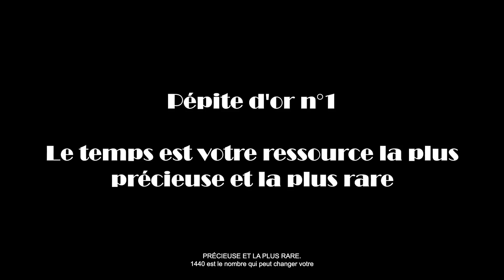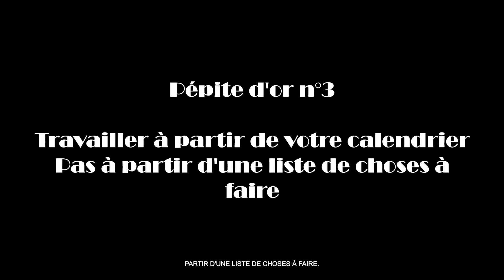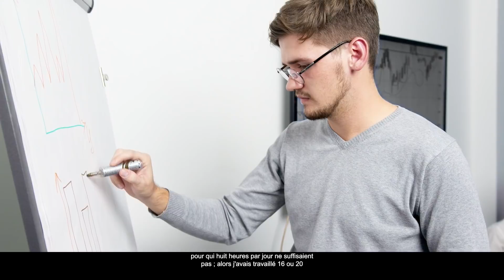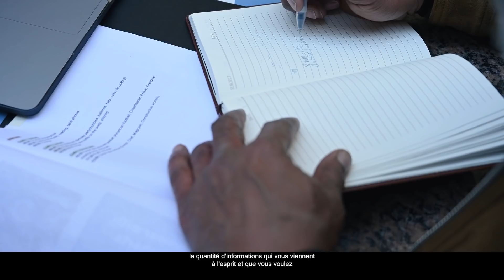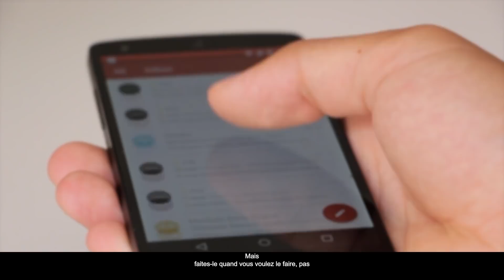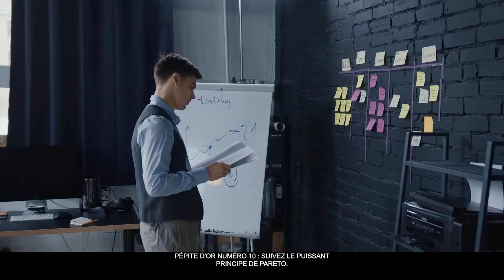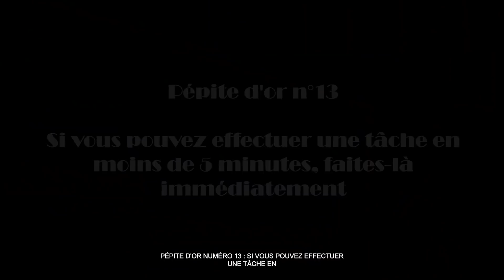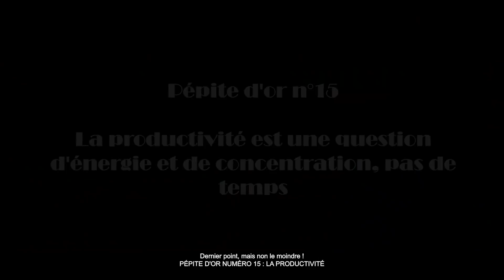15 Secrets que les Milliardaires Utilisent pour Gérer leur Temps (Indispensable pour le Succès)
Dans cette vidéo, vous allez découvrir 15 secrets que les personnes à succès utilisent pour gérer leur temps ! Vous allez pouvoir les mettre en application pour votre chemin vers la réussite. Si vous souhaitez savoir comment etre plus efficace dans son travail, alors cette vidéo est faite pour vous.

Orateurs :
- Kevin Kruse
- Ryan Caligiuri

🚀 Développer vos connaissances et obtenez 1 livre audio gratuit + 30 jours offerts sur Audible